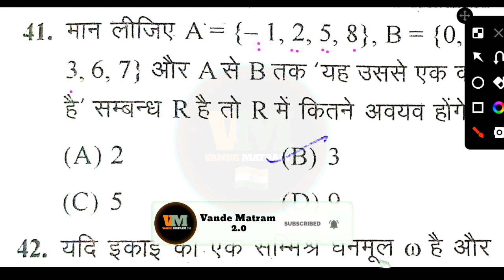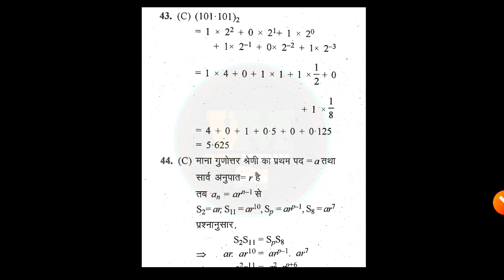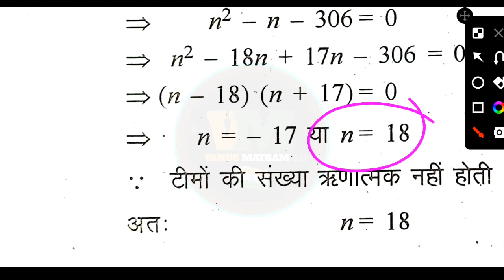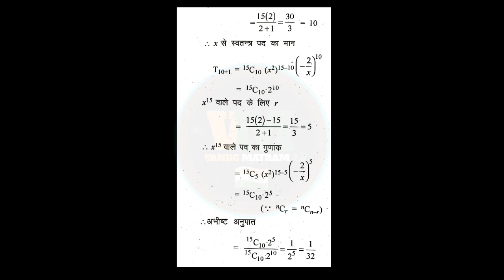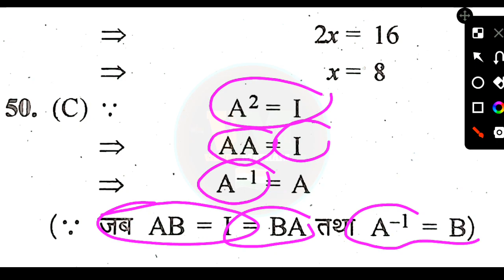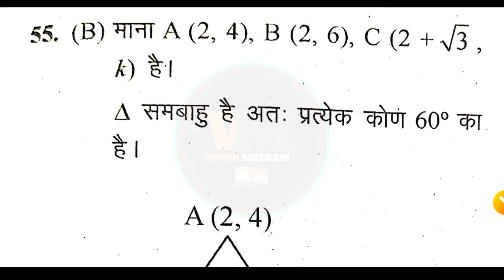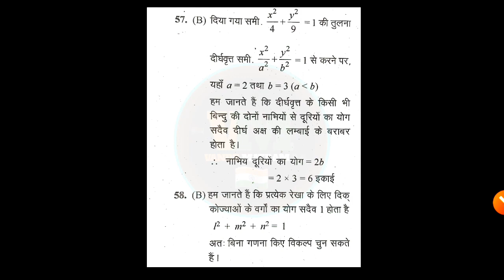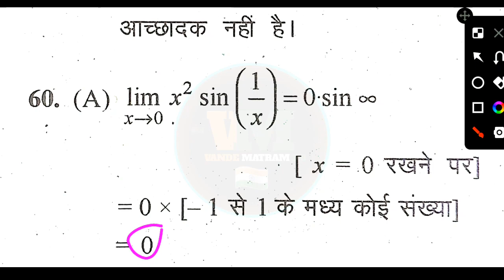BSF RO & RM MATH (TECHNICAL) // PRACTICE SET 05 //bsfmathematicsrormsets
bsf ro rm classes
bsf ro rm chemistry syllabus
bsf ro and rm chemistry in hindi
bsf head constable ro and rm chemistry
bsf ro rm chemistry
defence adda ro rm
bsf ro and rm chemistry syllabus 2022
bsf ro rm chemistry class
bsf ro rm science classes
bsf ro rm chemistry questions
bsf asi classes
bsf asi class
cisf online classes 2022
cisf hcm gk classes
cisf head constable gk classes
bsf head constable ministerial classes
cisf asi steno online classes
cisf asi steno classes
cisf asi steno classes 2022
delhi police head constable ministrial practice set
cisf asi static gk classes
cisf hindi practice set
cisf hindi practice set -1
territorial army classes
bsf asi hindi classes
territorial army classes 2022
bsf asi classes in hindicisf asi steno
cisf asi steno salary
cisf asi stenographer
cisf asi steno vacancy
cisf asi steno syllabus
delhi police hcm salary
reasoning for delhi police hcm
delhi police reasoning classes
cisf asi steno job profile
cisf asi steno vacancy 2022
cisf asi steno 2022 vacancy
cisf asi steno exam pattern
join cisf asi stenographer
delhi police hcm recruitment 2019
bsf asi steno exam date
asi steno
ssc gd
ssc gd history
ssc gd history class
ssc gd history questions
ssc gd history exampur
ssc gd history syllabus
ssc gd 2022
ssc gd history classes
history questions for ssc gd
ssc gd constable
ssc gd history live
history ssc gd
ssc gd gk gs classes
ssc gd history class exampur
ssc gd gk class
ssc gd history live class
ssc gd result
ssc gd history question
ssc gd classes 2022
ssc gd
ssc gd
cisf steno
bsf head constable ro rm chemistry
bsf ro and rm syllabus 2022
bsf head constable ro and rm previous year paper